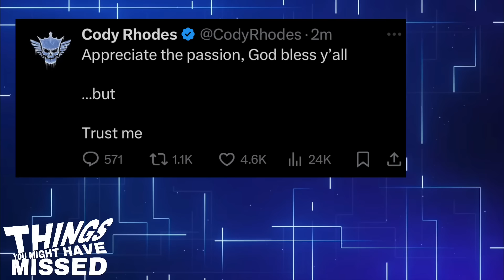THINGS YOU MIGHT HAVE MISSED! WWE RAW! CODY RHODES FANS TAKE OVER! LIV MORGAN WANTS REVENGE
WWE Raw

Cody Rhodes fans take over Raw
Rocky Sucks chants
We Want Cody signs on Raw
The Rock gets boos on Raw

WWE teasing that Cody Rhodes vs Roman Reigns could still happen

Cody Rhodes breaks silence on Twitter during Raw

Bull rope match on Raw

Drew McIntyre attacks Cody Rhodes

Liv Morgan wants revenge on Rhea Ripley

Bron Breakker on Raw
Is wwe teasing Bron Breakker vs Gunther?

Gunther 600 day reign as Intercontinental champion celebration

Jey Uso challenges Gunther

Pat McAfee joins in during Jey Uso entrance

Becky Lynch qualifies for Elimination Chamber match

Drew McIntyre hilarious new shirt shot at CM Punk

R Truth joins Judgment Day?

Women’s tag team titles on the line on Raw

WWE RAW
WWE RAW 5th February 2024
WWE RAW REVIEW

New Day vs Creed Brothers vs Imperium vs DIY
Becky Lynch vs Shayna Baszler
Akira Tozawa & Maxxine Dupri vs Ivar & Valhalla
JD McDonagh vs The Miz
Kabuki Warriors vs Kayden Carter and Katana Chance
Cody Rhodes vs Shinsuke Nakamura